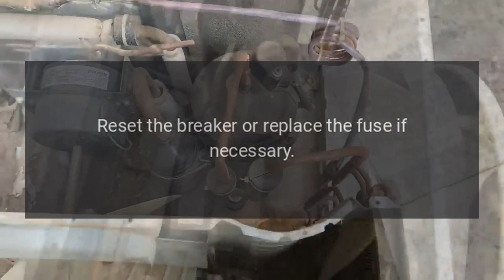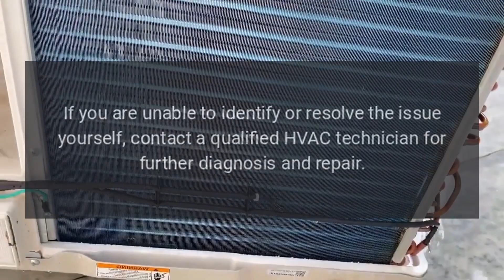Simple Air Conditioner Troubleshooting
Heres a simple troubleshooting guide for common air conditioner issues.